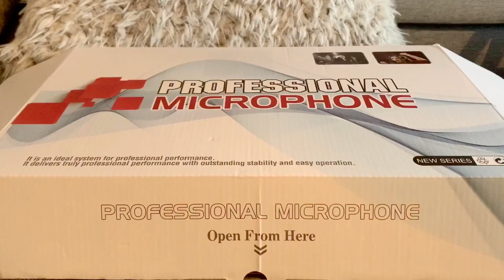Professional Microphone Unboxing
My life my travel
Travel while you can